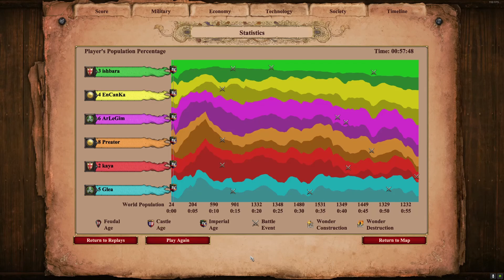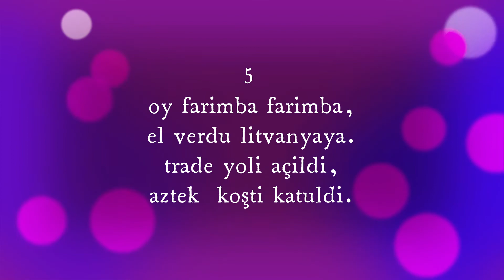09 04 2022 tüm maçlar